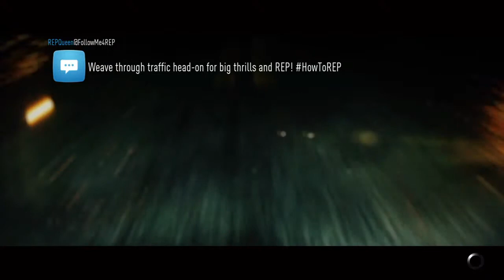Need for Speed™